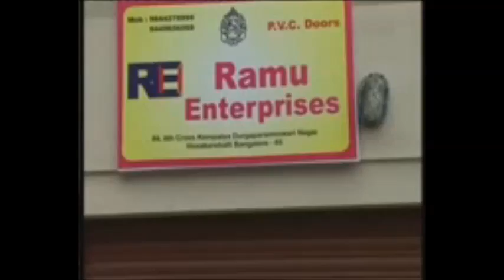Ramu Enterprises, Bengaluru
We have carved a position amongst trustworthy manufacturers and suppliers of wide array of FRP Door, PVC Door, PVC Moulded Door, PVC Solid Door, Acoustical Door, Kitchen Cabinet and many more. Our offered products are highly recommended amongst the customers for their fine finish and impressiveness. These products enhances the look of the place where used. We manufacture products using high grade quality material.